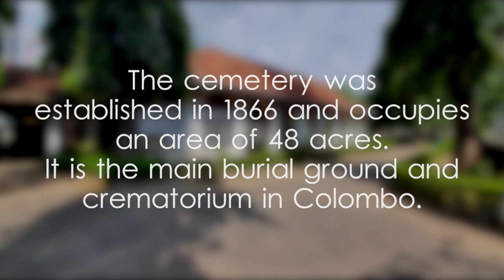Borella Cemetery - video 1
Cemetery Borella,Kanatte Cemetery,Borella Kanatte Cemetery,Colombo's main burial ground and crematorium,Borella Cemetery like you’ve never seen before,Borella Kanatte General Cemetery - Colombo,Find a Grave,බොරැල්ල කනත්ත,බොරැල්ල කනත්ත පොදු සුසාන භූමිය,Borella Kanatte Commonwealth War Cemetery,tomb sites in Sri Lanka,burial grounds in Sri Lanka,Borella Cemetery photos,Borella Cemetery details,Borella Cemetery overview,Borella Cemetery reviews,Famous cemeteries in the world,Arthur C. Clarke Buried,Commonwealth War Graves section,Tombs of famous figures
Exploring historic tombs,Famous tomb sites in history,Tomb architecture and design